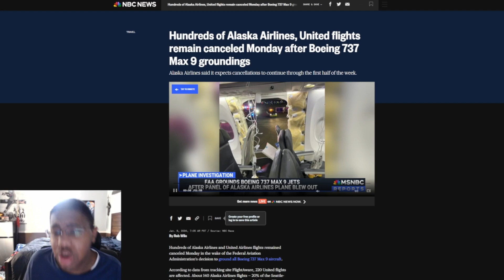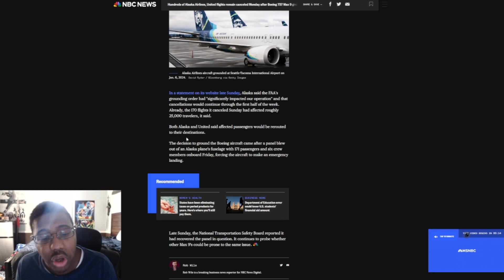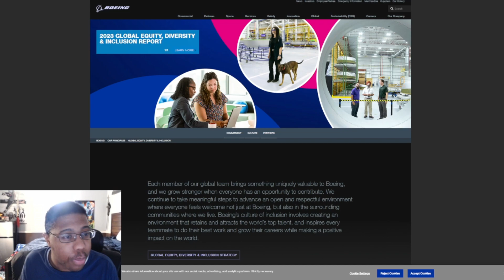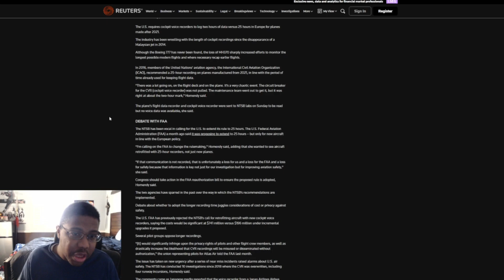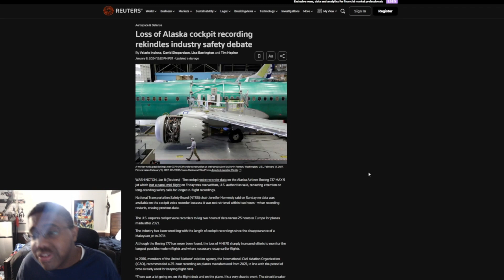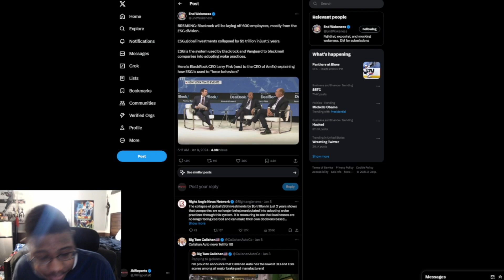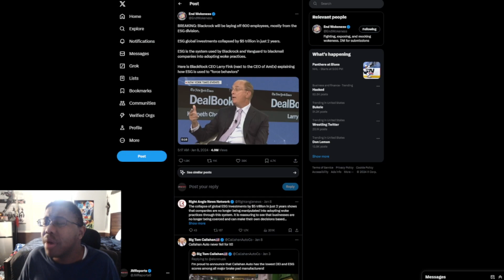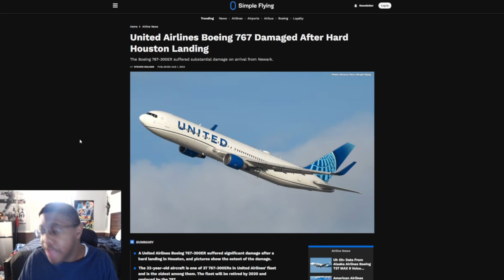Alaska Airlines Fuselage BLOWS OFF & RECORDER ERASED cover up, DEI will cost people their LIVES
The airline industry is causing terrible accidents happen not long before they started to DEI policies. Alaska Airlines  Fuselage gets blown off, including the recording erased, DEI is going to cost a lot of people's lives.

Article:
Hundreds of Alaska Airlines, United flights remain canceled Monday after Boeing 737 Max 9 groundings

F.A.A. Orders Airlines to Ground Some Boeing 737 Max 9 Jets After Midair Emergency